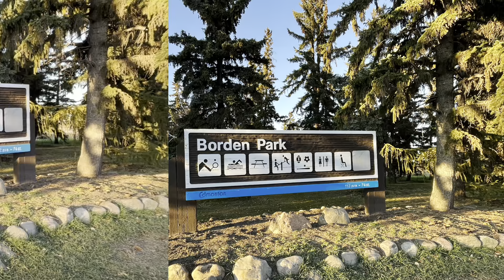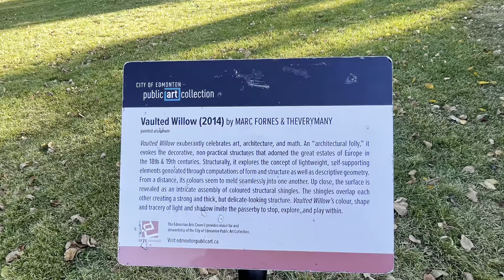“Borden Park “AB 🇨🇦 10/2023